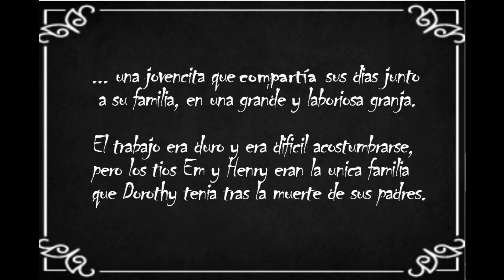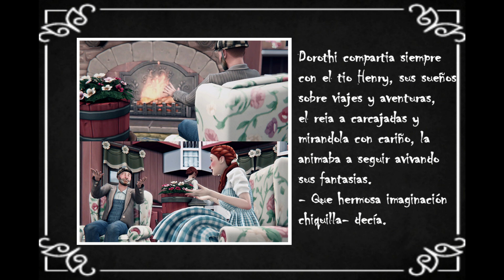Mago de Oz Cap.1 [ Cuentos Infantiles - History Sims 4 ]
Primera parte del Comic Sims inspirado en el Mago de Oz
Cuenta la historia de una niña llamada Dorothi que quería soñar junto a su perro Toto, cuando de repente ...

Otra vez las 3 locas de las niñas unidas en una nueva aventura
🔸Yrandsims

⭐️GAMEPLAYS E HISTORIAS SIMS 4 ⭐️

Gallery ID: Santrufa

TRUCOS que uso siempre: [ Ctrl+shift+C ]

testingcheats true   DESBLOQUEAR MODS
bb.moveobjects on   MOVIMIENTO OBJETOS
bb.Ignoregameplayunlocksentitlement OBJETOS BLOQUEADOS
bb.showhiddenobjects    DEPURACIÓN
bb.showliveeditobjects   DESBLOQUEO OBJETOS ACT